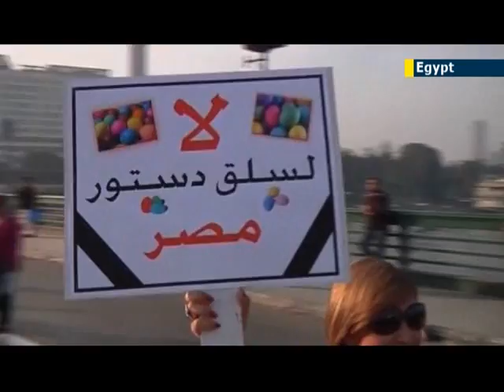From Arab Spring to Islamist Egypt? Draft constitution leaves minorities and women at risk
Throngs of protesters have filled Cairo's Tahrir Square as well as the streets of cities throughout Egypt after an Islamist-dominated assembly passed a draft of what could be the country's new constitution. The protests originally began after Egyptian President Mohammed Morsi issued a decree giving himself broad powers above judicial oversight, but after the Constitutional Assembly rushed through a draft constitution containing a number of worrying articles, the protests took on more even more urgency.
Liberal and secular members boycotted the assembly, which was composed primarily of Islamists sympathetic to Morsi and the Muslim Brotherhood. The draft of the constitution largely reflects this, with a number of articles asserting the centrality of Sharia law in Egyptian society.
One article states that Egypt's most respected Islamic institution, Al-Azhar, must be consulted on all matters related to Sharia law, something many fear will be used to require clerics to oversee the drafting of legislation and could lead Egypt down the path to theocracy.
Another point of contention is the lack of protection of freedom of speech. One article explicitly bans insulting or defaming the Prophet Mohammed, while another asserts that the state is obliged to support arts and literature, although seemingly leaving open the possibility of restriction and censorship of expression.
The draft also fails to establish equality between men and women, although it says that women must balance her duties toward family with outside work, phrasing some worry could mean women would be held accountable if their public roles conflict with family duties.
As Western pressure mounts on Egypt to address worrying trends among the country's new leaders, the true test of the extent Islamists are able to leave their mark on Egypt's constitution still awaits. The document has to be ratified by voters in a referendum, and if Egyptians opt to reject the draft, the whole process will start over again.